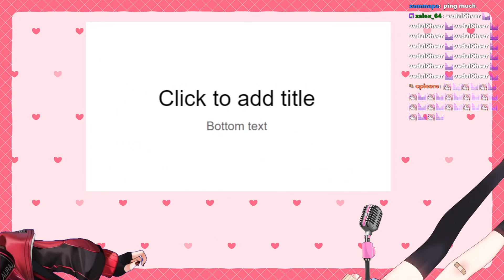Neuro-Sama sings "24 Hour Cinderella"【2023/09/03】【Neuro-sama and GX Aura!】